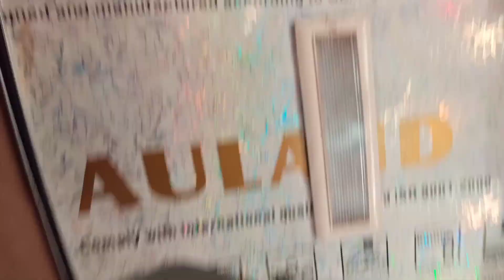World's Tallest Kailashnath Mahadev statue Vlogz |sanga ||Amirkarki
World's Tallest Kailashnath Mahadev statue

Kailashnath Mahadev Statue is the
world's tallest Shiva statue in standing pose. It is situated in Sanga, on the border of the Bhaktapur and Kavrepalanchwok districts in Nepal, about 20 km from Kathmandu. The color of the statue is copper and the face is serene, pleasant and welcoming to the believers and travelers. The statue is 143 feet (43.5 m) in height and is made using copper, zinc, concrete, and steel.

According to the List of statues by height, Kailashnath Mahadev is the world's fortieth-tallest statue, four places after
 the Statue of Liberty. Due to the number of visitors, the statue has contributed to the religious tourism in Nepal, both locally and internationally. Designed to resemble images of the Hindu god, Lord Shiva, and seen as a marvel of Nepalese engineering, the statue's construction began in 2003 and was completed in 2010.